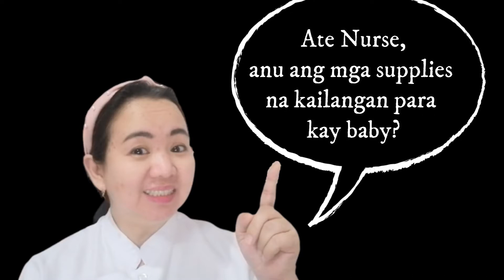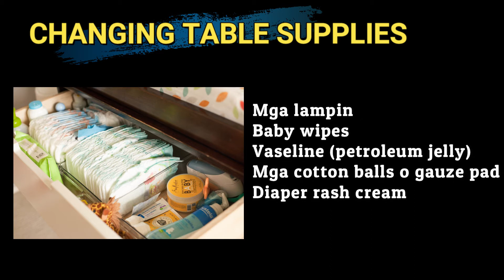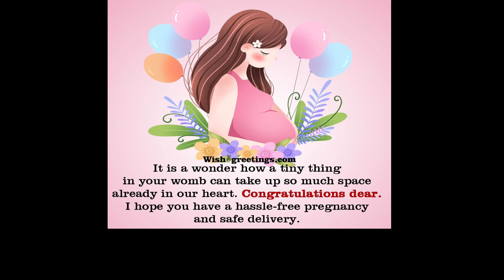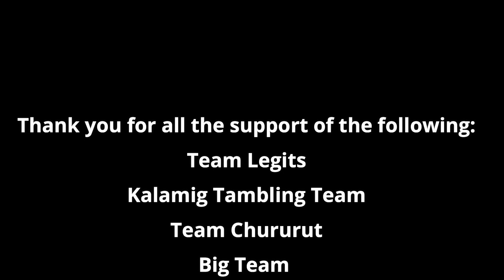WHAT ARE THE SUPPLIES NEEDED FOR NEWBORN BABY l NEWBORN ESSENTIALS l NEWBORN MUST HAVES l ATE NURSE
This video will give you ideas on what are the things that you need to prepare for your newborn.